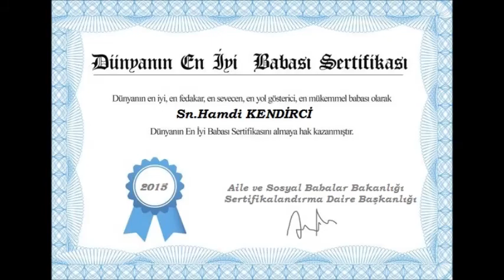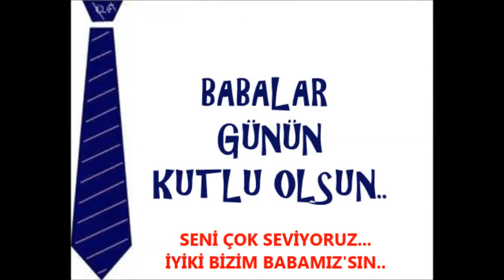BABALAR GÜNÜ - Canım BABAM Hamdi KENDİRCİ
Canım BABAM Hamdi KENDİRCİ' İçin Hazırladığım VİDEO-
Video Yaptırmak İsteyenler 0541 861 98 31 arayabilir...